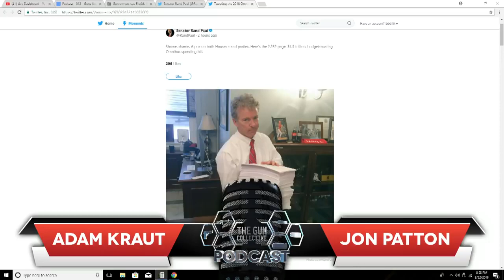Guns Under Attack | TGC Podcast | Ep. 012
Join Adam Kraut and Jon Patton as they discuss the continued march against gun speech by the tech companies and other current events.

Music Licensing: ♩ ♪ ♫ ♬